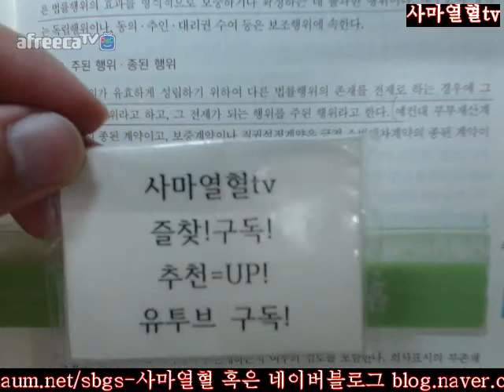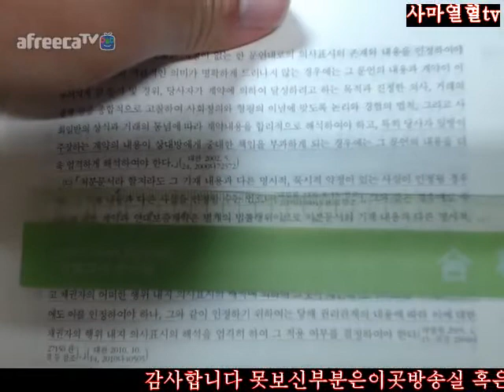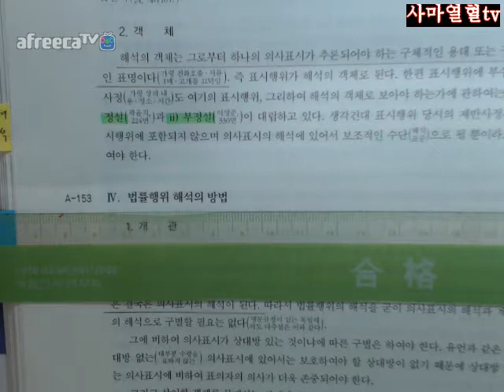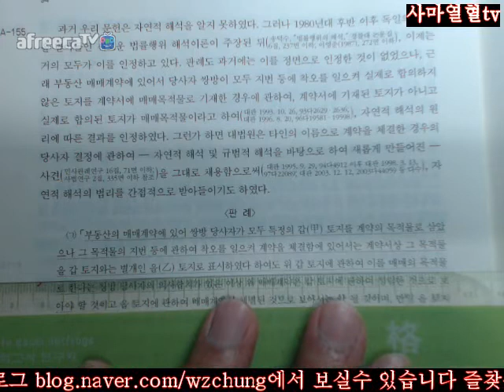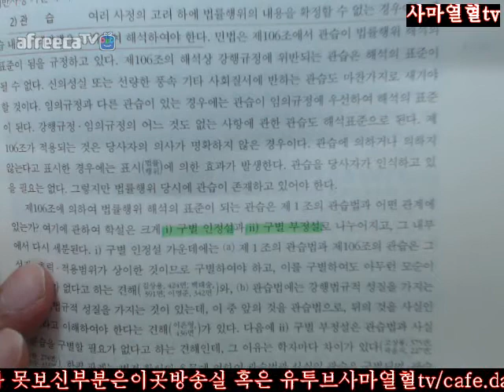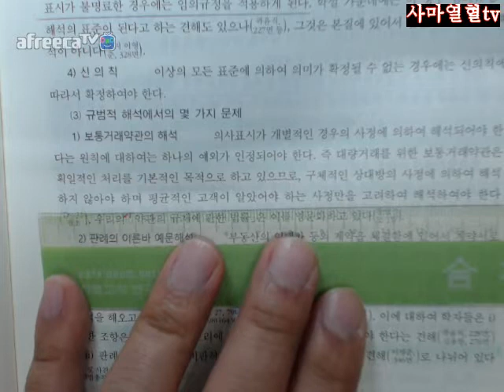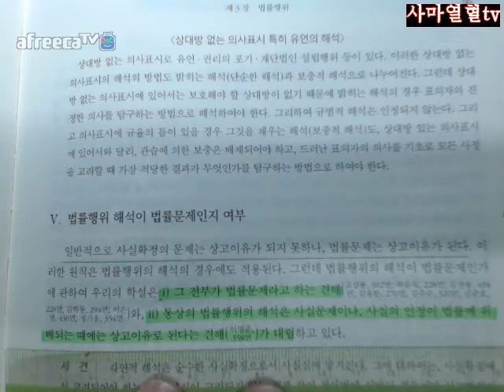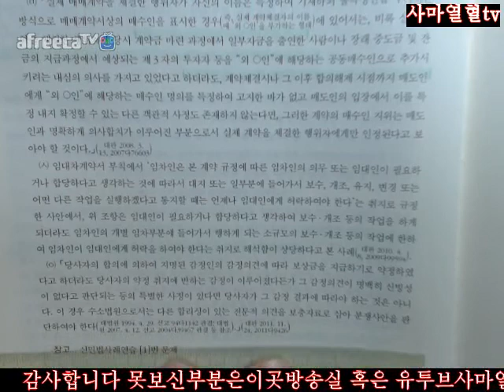89 100사마열혈TV2018송덕수저제10판신민법강의3회독=제1부민총제3장법률행위제4절법률행위의해석89 100